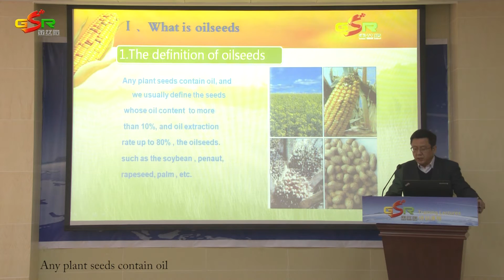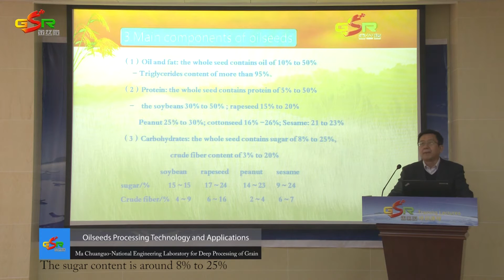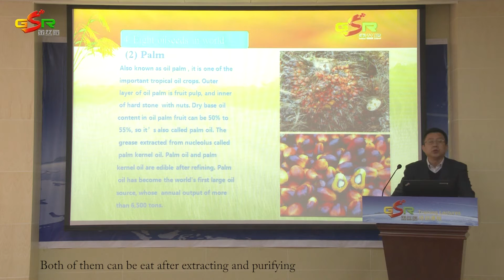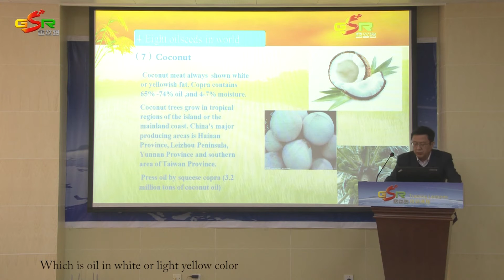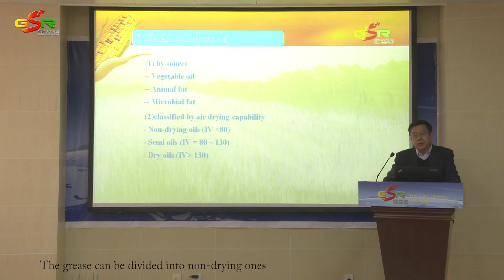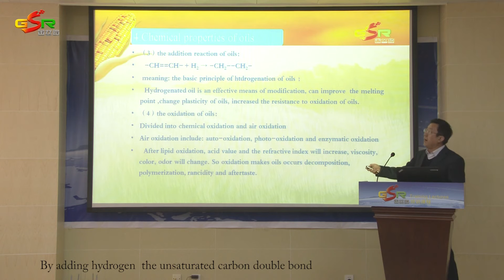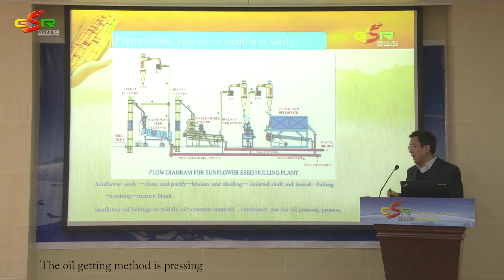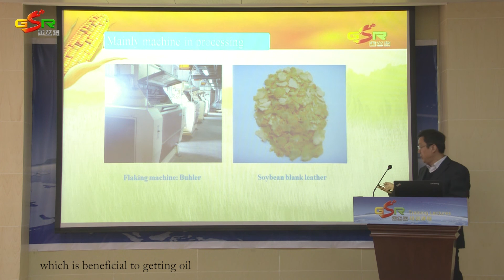Oilseeds Processing Technology and Applications